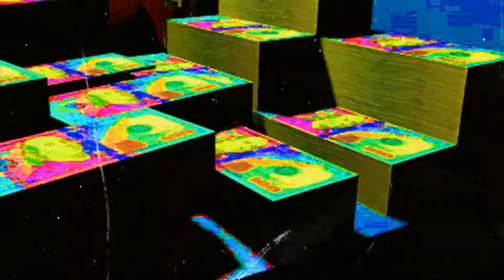MONEY MACHINE - SEGE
En Mi Mood